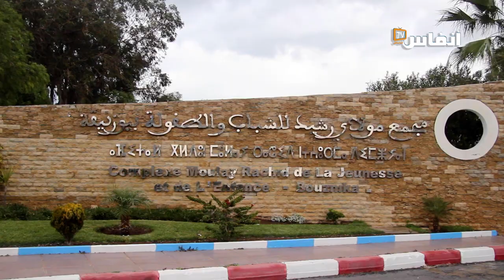بوزنيقة.. يوم استثنائي لحركة الطفولة الشعبية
عقدت حركة الطفولة الشعبية اليوم السبت 25 فبراير 2023 بمدينة بوزنيقة مؤتمرين الأول استثنائي والثاني تنظيمي.